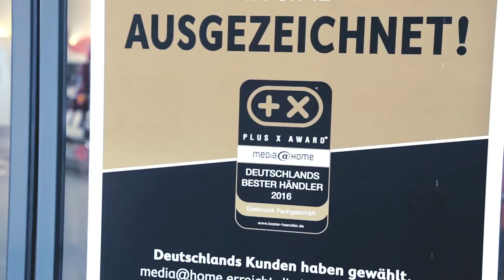Beste Torwart-Paraden | DWZ Supercup 2018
Viel Spaß mit den besten Torwart-Paraden vom Dewezet Supercup 2018!